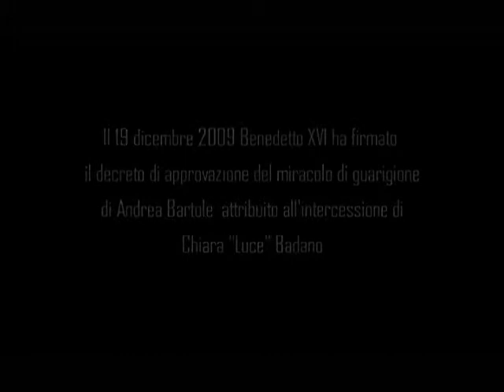chiara luce ritiro